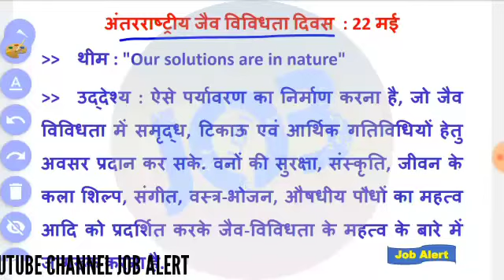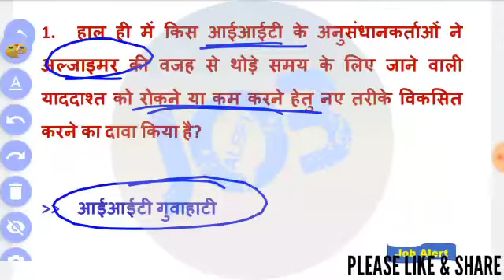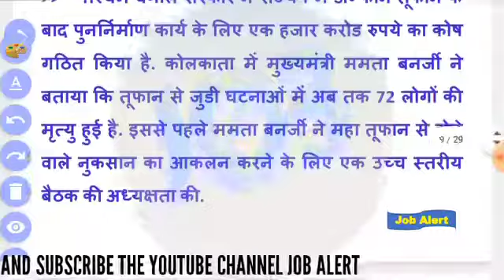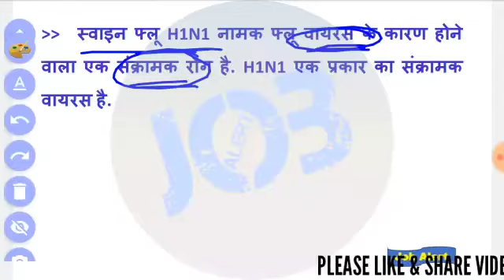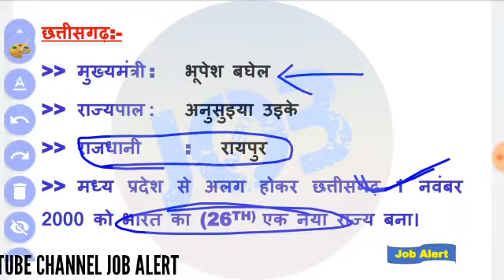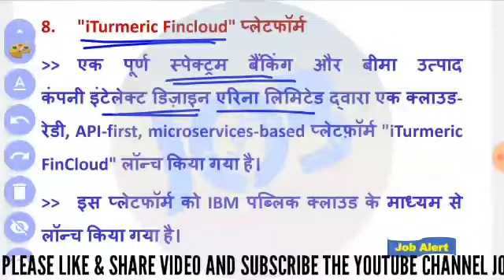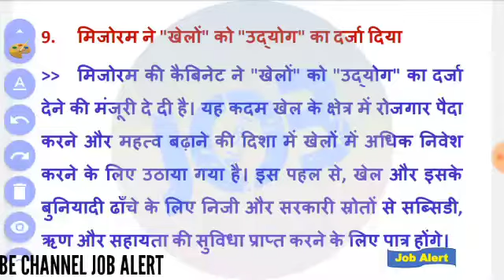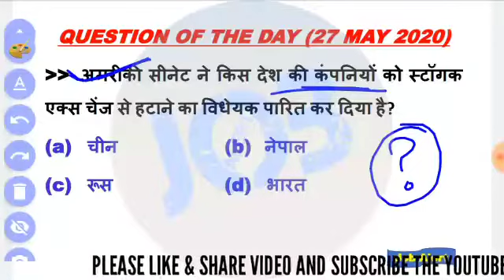CURRENT AFFAIRS | 27 MAY 2020 CURRENT AFFAIRS | DAILY CURRENT AFFAIRS 2020